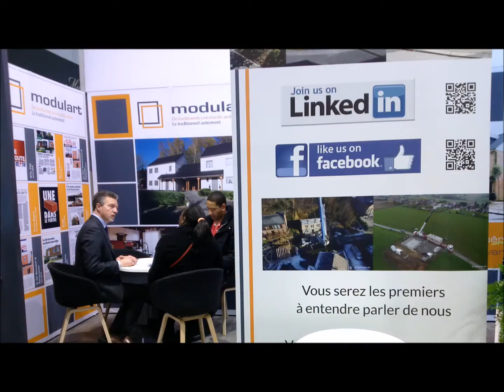Modulart à Batibouw 2016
Modulart était dans la palais 8 de l'édition 2016 de Batibouw à Bruxelles. Beaucoup d'intérêt pour notre façon de construire une maison... en un jour sans tricher sur la qualité ni sur le prix. Venez vous renseigner pour vos projets de constructions.